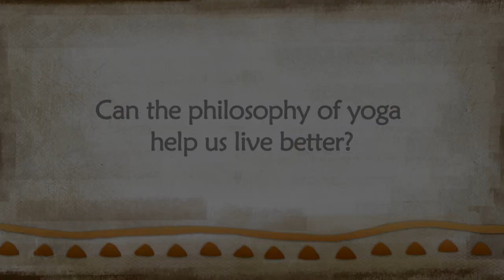Yoga: No Philosophies, Just Methods | Sadhguru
Sadhguru explains how yoga is not made up of any philosophies, concepts, ideologies or belief systems. There are only methods to enhance your perception, because only what you perceive is a reality for you.